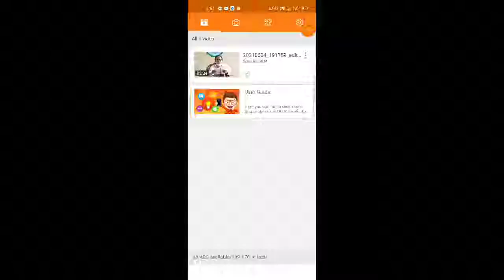How To Apply Student Credit Card in West Bengal, West Bengal Student Credit Card, Student Loan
WB WEST BENGAL